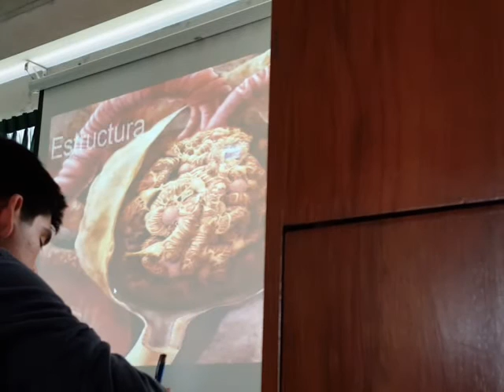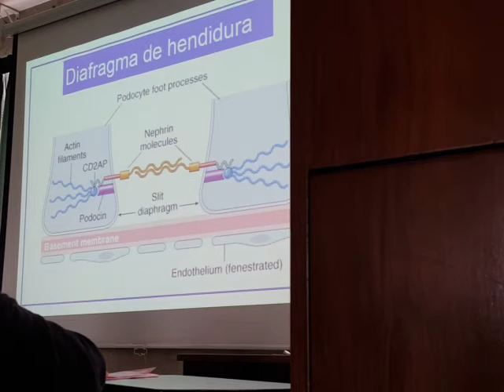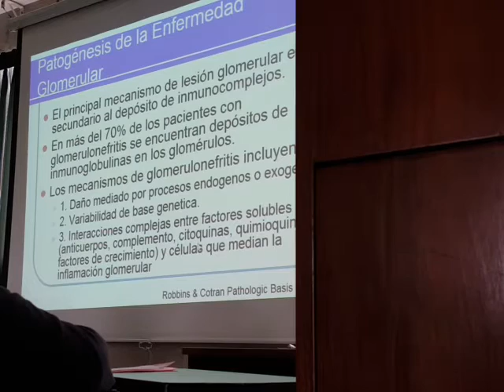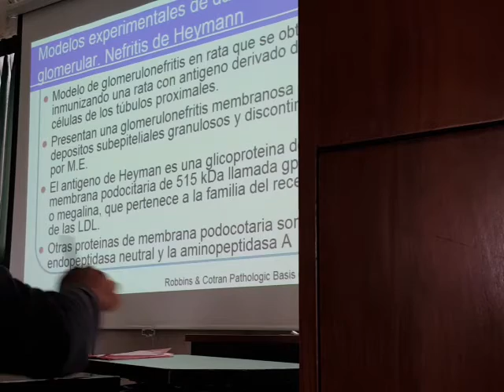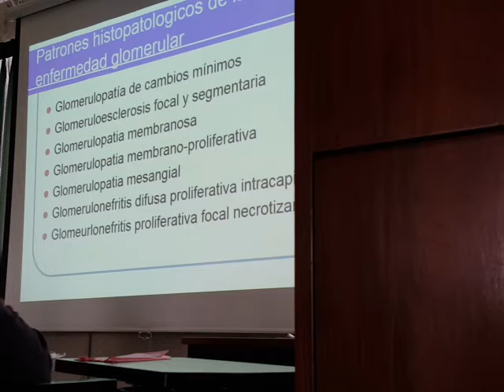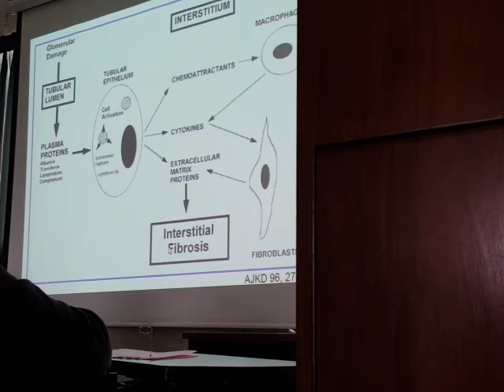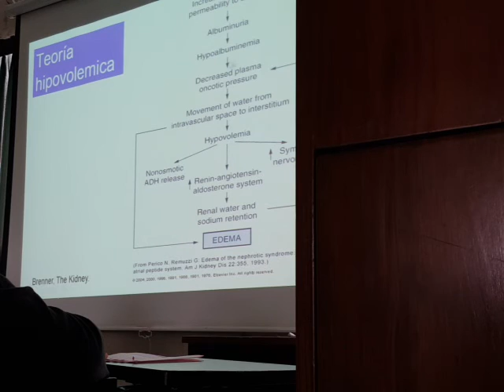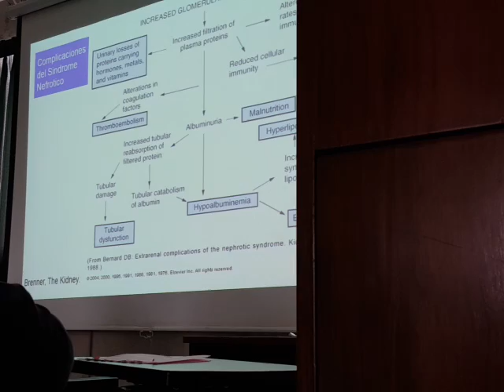Fisiopatología 2-4 (1/1) Glomerulopatías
Tema: Glomerulopatías
Dr. Castillo
2016-II